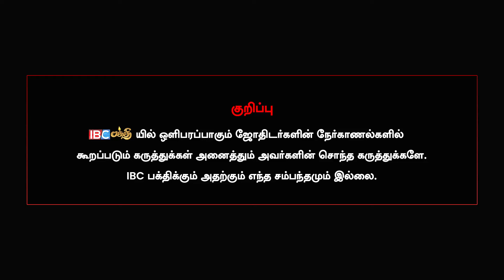அருணகிரியார் ஓரு வருடம் தவம் செய்தார்..! - Karthikeyan | Moola Mantra | IBC Bakthi